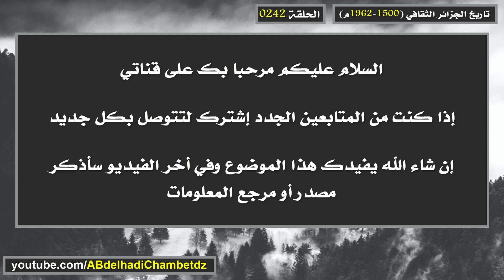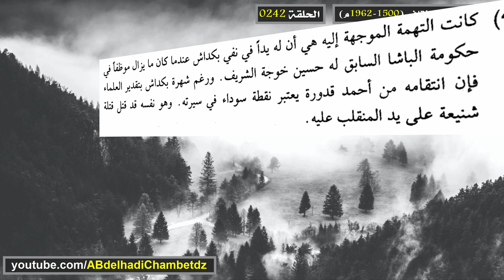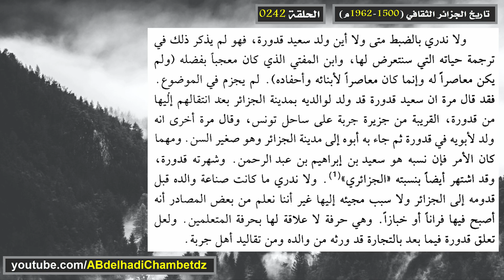تاريخ الجزائر الثقافي ح242 | عائلة سعيد قدورة في الجزائر خلال العهد العثماني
الحلقة مئتان واثنان وأربعون من سلسلة تاريخ الجزائر الثقافي (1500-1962م) بعنوان تاريخ الجزائر الثقافي ح242 | عائلة سعيد قدورة في الجزائر خلال العهد العثماني.

محتوى الحلقة:
00:00 عنوان الحلقة وترحيب
00:19 عائلة سعيد قدورة في الجزائر خلال العهد العثماني
03:39 مرجع المعلومات